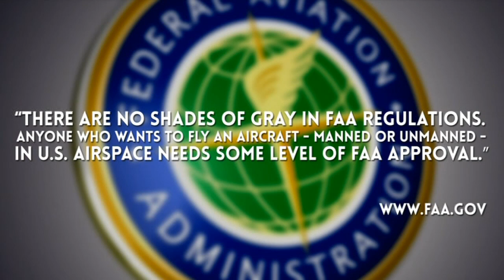The Catholic Church proves the US government is making up drone rules - Truthloader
Drones, the unmanned aerial vechicles aka UAVs, are becoming widespread across the world but a recent commercial use of a drone by the Catholic Church has proven that the US government are making up drone rules on the fly. The Federal Aviation Administration are yet to lay down any legally binding rules for using drones in U.S. skies with some people getting penalisation threats thrust upon them, and some incidents like that of the Catholic Church going unpunished. So how is the Catholic Church getting away with it and how does the lack of rules affect the use of the new popular technology?